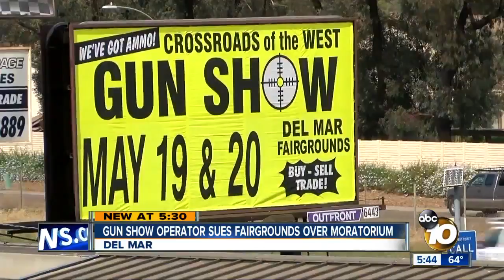Gun show operator sues Del Mar Fairgrounds